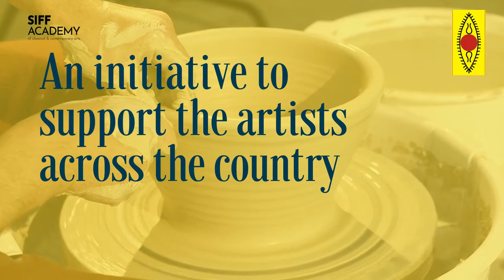SUPPORT THE ARTISTS SERIES - Episode 275 | Raghunath Sardar | Tribal Artist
Raghunath Sardar is a Tribal Artist of Firkal Dance form,who hails from Potka, Jharkhand  Needs your Support.

 You can contribute to him here :
Name-  Raghunath Sardar
IFSC Code. -  - BARB0DBJAMS
Branch - BISTUPUR